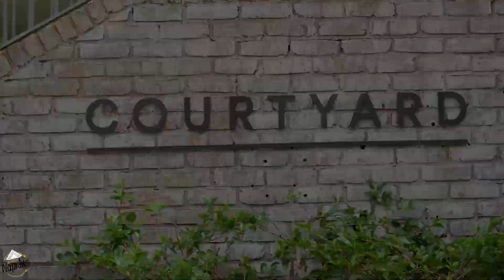Behind the Scenes w/ Dirty Napkins - Episode 5